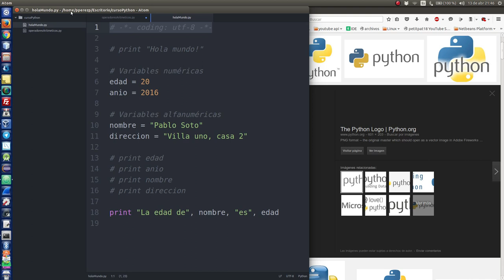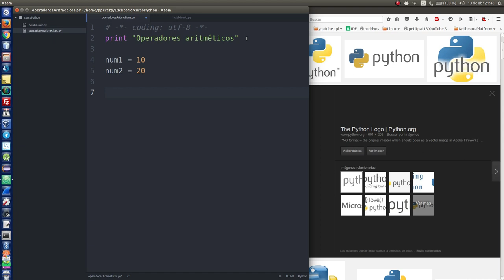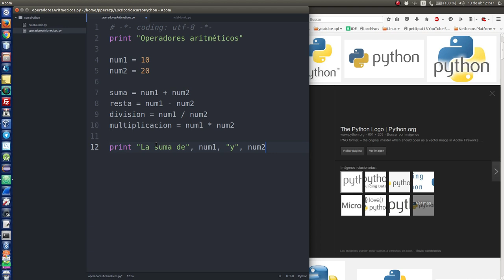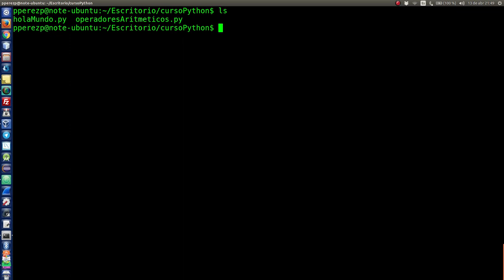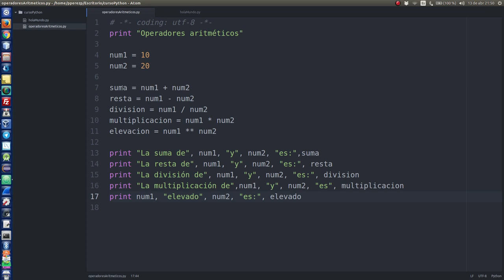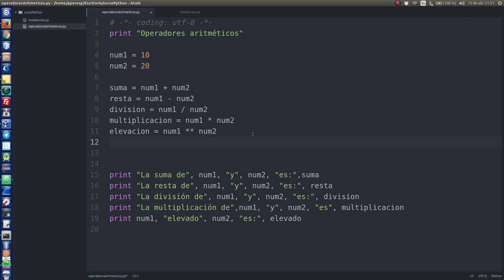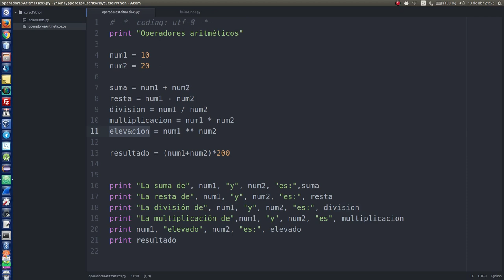3.- Operadores aritméticos